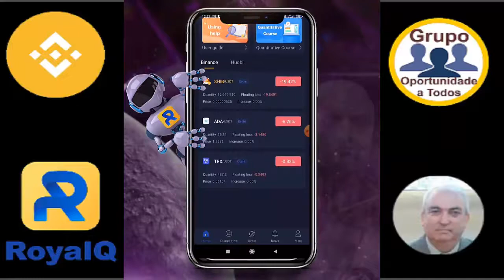RoyalQ - Robô de Alta Performance - Ganhe no Trade 24 horas por dia - Trader D.Neves BR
Baixe o App Gratuitamente!!

Ganhe mesmo sem nunca ter operado no mercado financeiro!
Rendimento 24 horas por dia dentro da sua carteira Binance ou Huobi!

Passo 05/05
Como escolher um Trader para fazer sua estrategia:

Quer mais informações?

Daniel Neves